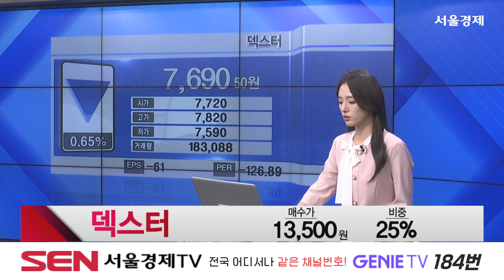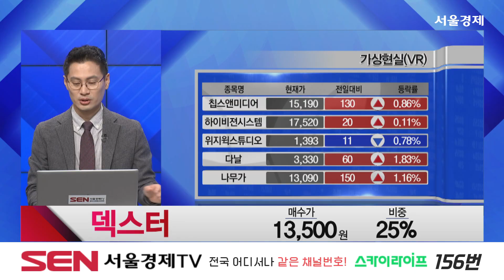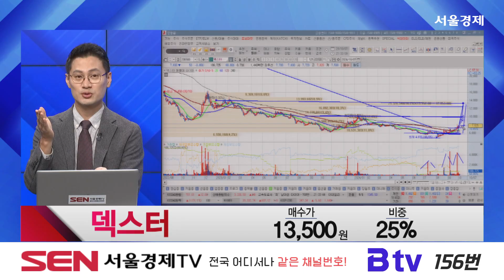[종목상담 주식콜콜] 종목상담 덱스터 │이정수 전문가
종목상담- 덱스터

자세한 내용은 이정수 전문가의 [주식콜콜] 영상을 통해 확인하시기 바랍니다.

덱스터 종목상담 주식 주가 경제 코스피 코스닥 서울경제TV sentv 주식콜콜 이정수 이정수 전문가.